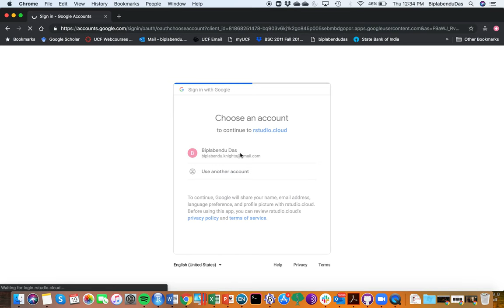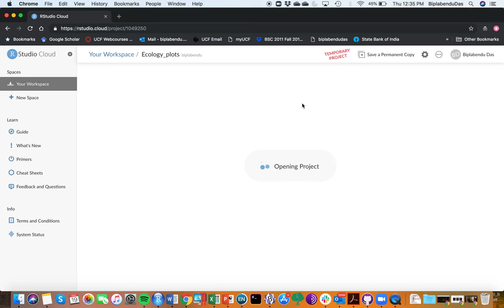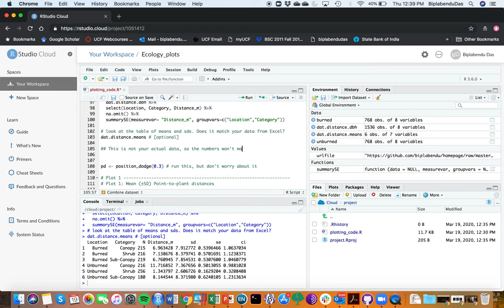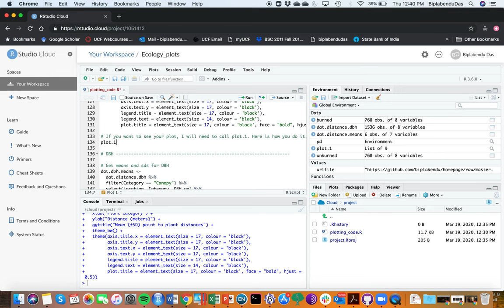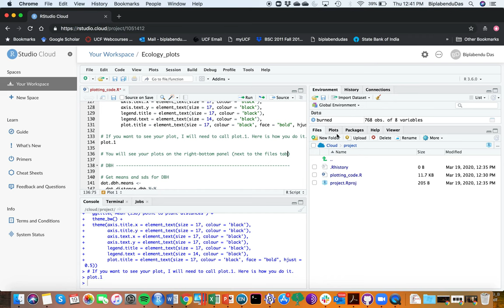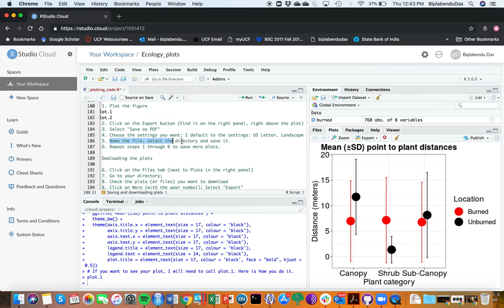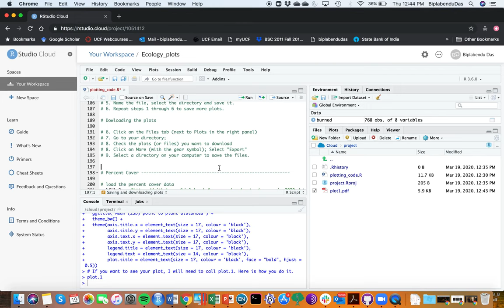RStudio Cloud for classroom - Tutorial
This tutorial is to get you started with using RStudio Cloud using a shared project link (provided below).

Note: This video tutorial was created for my students taking the Principles of Ecology lab. The code in the R script is for generating plots on the RStudio cloud and saving them to your local hard disk.